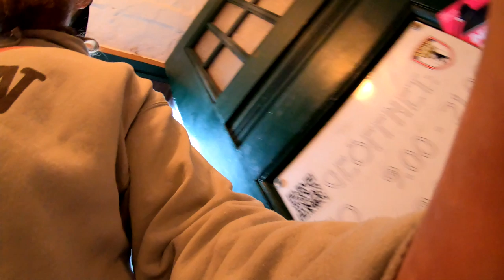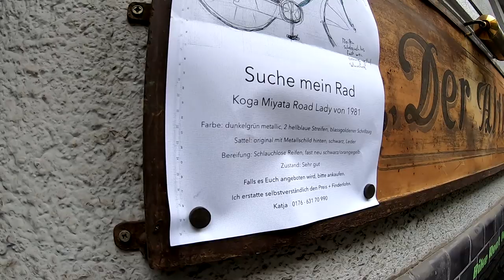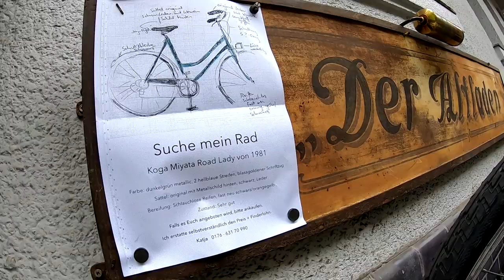Basteln mit Felix BMX Lager Ausbau # 864 Tommys Vlog´s